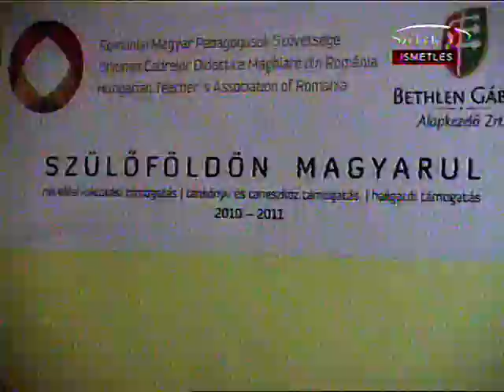Szülőföldön magyarul pályázatok